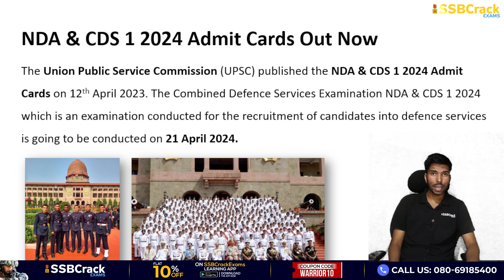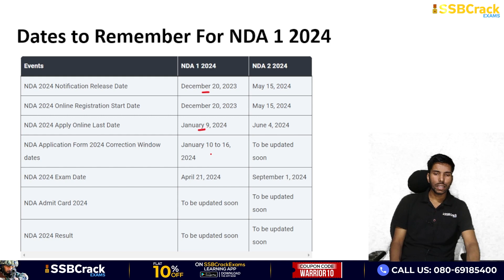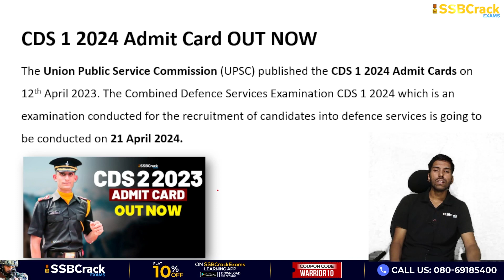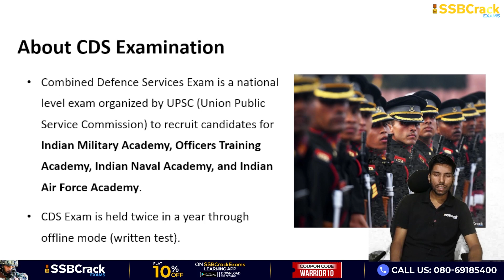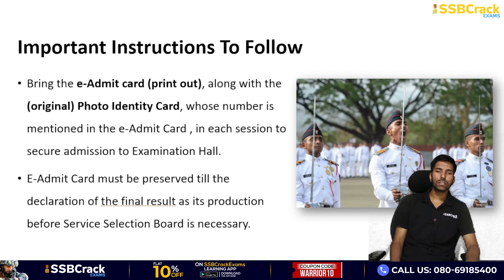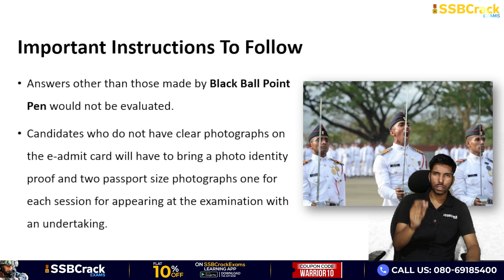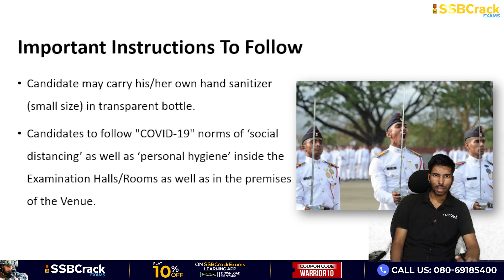NDA 1 2024 and CDS 1 2024 Admit Cards Out Now | UPSC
The Union Public Service Commission (UPSC) published the NDA & CDS 1 2024 Admit Cards on 12th April 2023. The Combined Defence Services Examination NDA & CDS 1 2024 which is an examination conducted for the recruitment of candidates into defence services is going to be conducted on 21 April 2024.